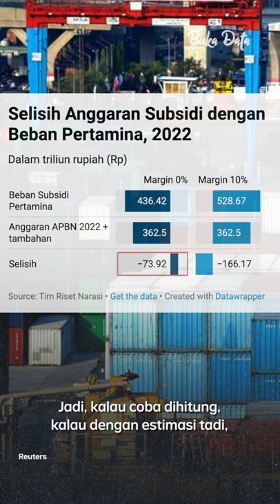Ada Uang Negara di Setiap Tetes Bensin yang Kamu Nikmati, Berapa sih Jumlahnya? | Buka Data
Sadar ga sih ada uang negara di setiap tetes bensin yang kita nikmatin? Emang berapa banyak sih jumlahnya? Kita cek yuk!

(Narasi)